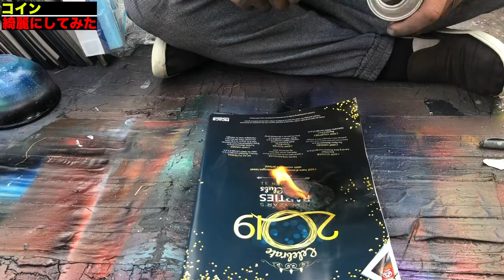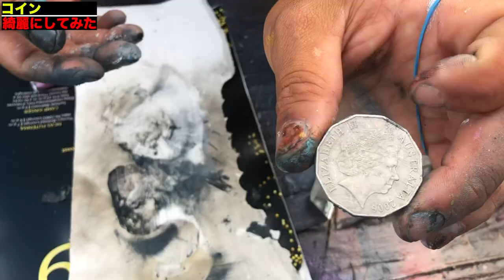ペンキで汚れたコインをスプレーでピカピカにしてみた！【スプレーアーティスト】